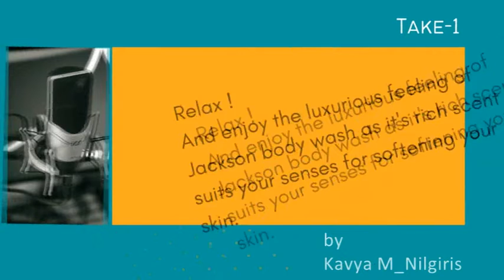Voice Over by Kavya M-Nilgiris